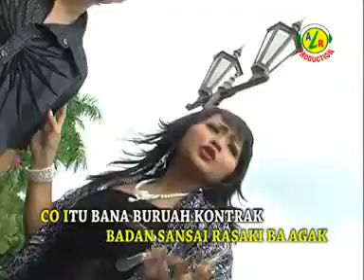Boy Shandy & Fitri - Nasib Buruah Kontrak